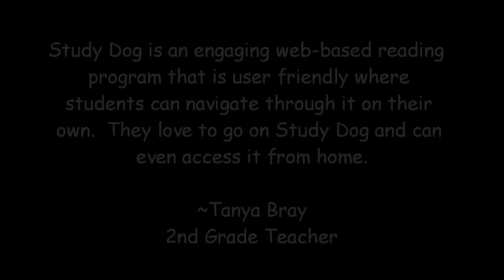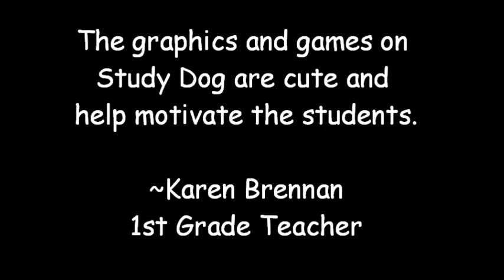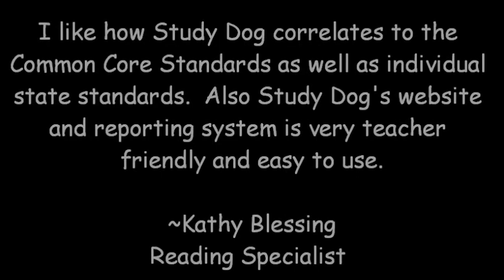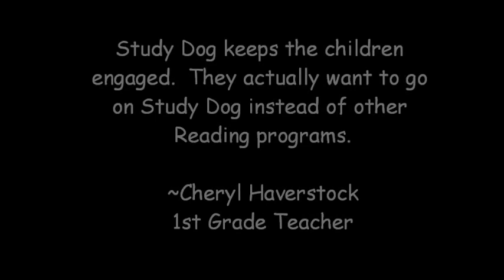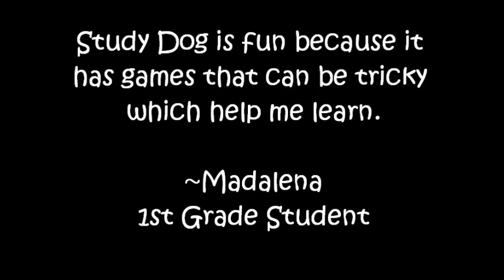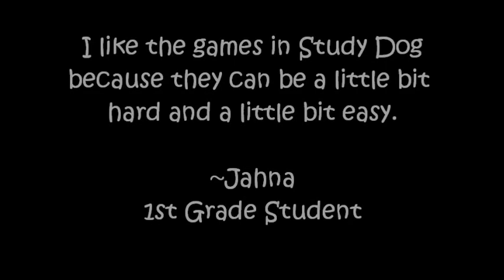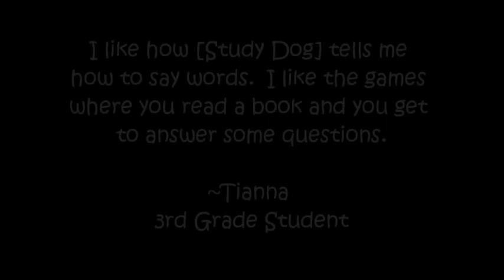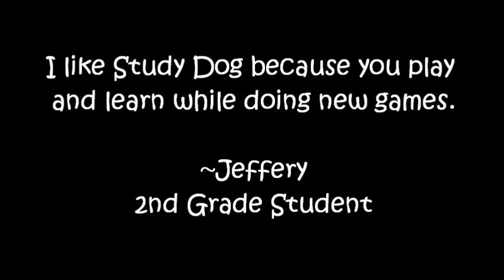StudyDog is Top Dog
One strategy to achieve Common Core compliance is to focus on the K-2 student population. That is what the Pocano Mountain School District (10,000 students & located in PA) did. This video shows their methodology and their results.

The issues and pressures on Pocano Mountain are similar to many other districts:

    Too many students not meeting Common Core requirements
    Diverse and transient student population
    Students entering their schools not prepared (40% of the incoming kindergarten students test non-proficient on the DIBELS Next assessment)
    Budget pressure

The results were:

    Significantly reduced the K-2 students falling into the non-proficient category on DIBELS Next (the district began the school year with 35% non-proficient; this percentage was decreased by 12% over a four month period)
    1,197 K-2 students showed significant development in their reading skills from their pre-test to second semester data
    With the K-2 student population performing better, scores in grades 3-8 will be higher, in time as the students propagate thru the grades.